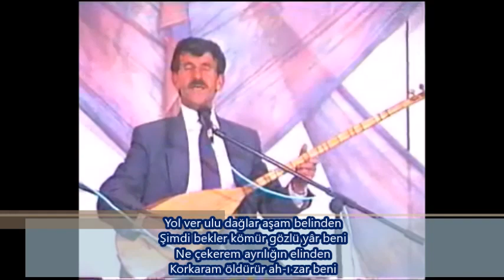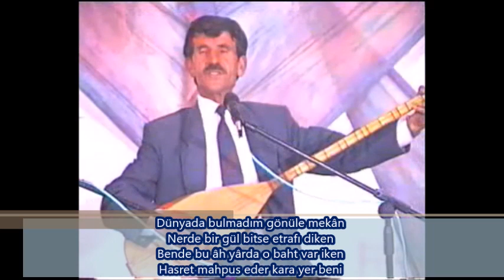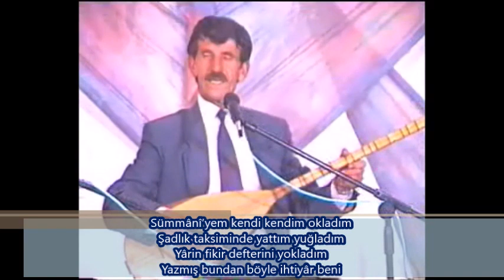Sümmâni'den "Dünyada Bulmadım Gönüle Mekân Nerde Bir Gül Bitse Etrafı Diken" _Toruni_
Bir dilbere mübtelâyım ezelden
Derd ü gama kattı âh u zâr beni
Ciğer kebâb oldu ne gelir elden
İflâh etmez daha intizâr beni

Koy desinler ateşin yok közün yok
Daha yâra yalvaracak yüzün yok
Yokladım kendimi bir kem sözüm yok
Yâre şekvâ kılmış rûzigâr beni

Dünyada bulmadım gönüle mekân
Nerde bir gül bitse etrafı diken
Bende bu âh yârda o baht var iken
Hasret mahpus eder kara yer beni

Sümmânî’yem kendi kendim okladım
Şadlık taksiminde yattım yukladım (uyudum)
Yârin fikir defterini yokladım
Yazmış bundan böyle ihtiyâr beni